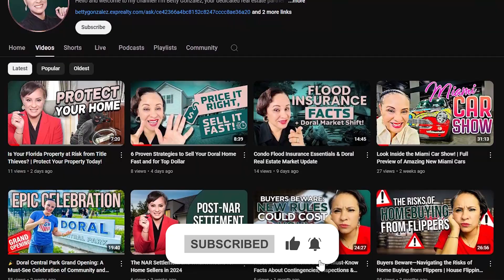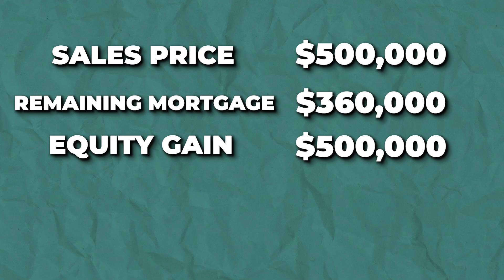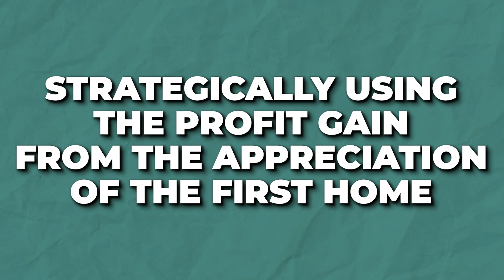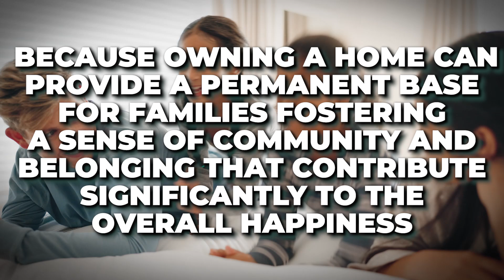How to Build Wealth and Upgrade to Your Dream Home – A Step-by-Step Guide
Ever feel like homeownership is out of reach? In this video, I’m breaking down a simple, step-by-step process to help you start small, build equity, and eventually upgrade to your dream home. I’ll show you how a manageable down payment and smart real estate moves can lead to significant wealth building. Plus, discover the surprising benefits of owning a home that go beyond finances—like educational advantages for your kids and a stronger sense of happiness and stability.

Whether you’re just starting or looking to level up, this video is packed with practical advice to make homeownership a reality. Ready to take the next step?

💡 Learn about the financial, educational, and emotional benefits of owning a home.

Our military servicemen and women have a history dating back to the foundation of the United States of America and have a long history and dedication to service.  They all swore or affirmed to defend the Constitution of the United States against all enemies, foreign and domestic.  Some have paid the ultimate sacrifice; some are fighting battles that no one knows about.

This channel is for me to serve those who have served and continue to serve, by providing them with the tools and knowledge necessary to purchase or sell their homes in South Florida.

I am also on a quest to showcase Doral. Doral is a city within a city, and it prides itself with being a vibrant place to live in Miami. You can live, work, invest, lean and play without ever having to live Doral.

I will also keep you inform of the market trends nationally and locally, as well as, showing you how Doral living is really like. Doral is 15 minutes from Miami international Airport, 30 minutes from Downtown Miami, the beach or anywhere in the city. It has easy access to major roads and freeways making it the perfect community to call home.

I hope to ease your buying and selling experience by providing excellent customer service. My promise to you is transparency.

00:00 Intro
00:35 Starting Your Journey
01:05 The First Investment
01:46 Building Equity Through Appreciation
02:28 Calculating Profits and Next Steps
03:19 Long-Term Benefits of Homeownership
03:52 Homeownership and Personal Well-Being
05:01 Preparing for Homeownership
06:00 Outro

🚚 Moving to Florida? I’d Love to Help!

👋 Betty Gonzalez, Lic# 3478678
🏆 Brokered by: eXp Realty LLC, Lic# CQ10377043